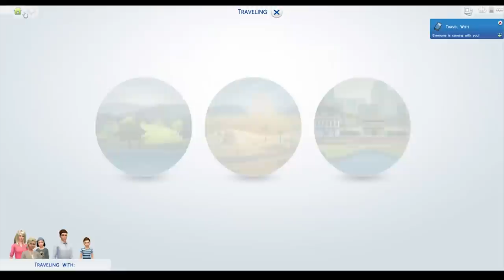Let's Play The Sims 4 Barbie — Part 36 — Fashion Boutique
We desperately need to make money so open up the boutique!